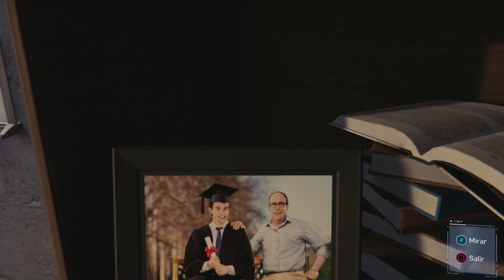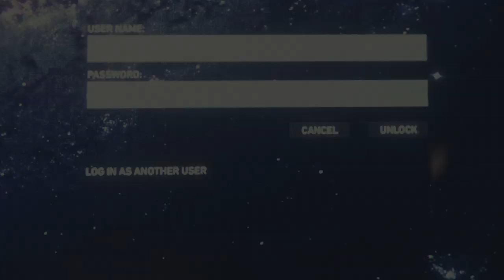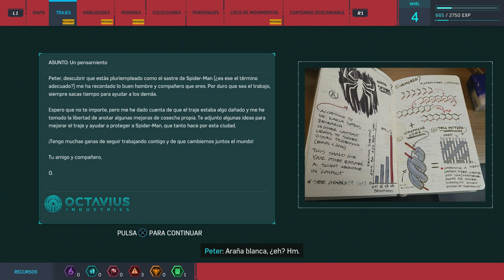Marvel Spider-Man (Gameplay en Español, Ps4) Capitulo 2